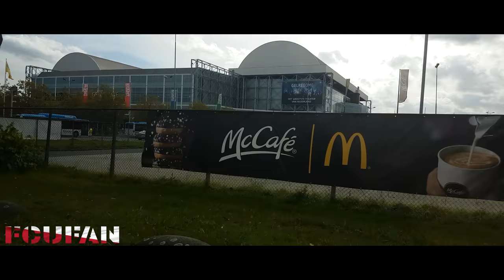[FCUFAN] Vitesse-FC Utrecht | SFEERBEELDEN UITVAK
1 oktober 2017
Trainer/coach Erik ten Hag blikt terug op Vitesse - FC Utrecht.
FC Utrecht hield aan de uitpartij tegen Vitesse een punt over. De Utrechters namen de leiding, maar konden vervolgens de voorsprong niet lang vasthouden: 1-1. FCUtrecht.nl schreef tijdens de persconferentie in GelreDome mee met de nababbel van trainer/coach Erik ten Hag van FC Utrecht.

“Ben ik tevreden?”, stelde de oefenmeester van de Utrechters zichzelf in de persruimte van het Arnhemse stadion. “Als je op een 0-1 voorsprong komt tegen Vitesse, een goede ploeg met veel kwaliteit die agressief en intensief kan spelen, dan hoop je zeker na de tegenvallers van de afgelopen weken dat je die 0-1 in stand kunt houden.”

Maar dat zat er in Arnhem dus niet in voor de Utrechters. “Na de 0-1 kregen we het moeilijk”, concludeerde Ten Hag. FC Utrecht incasseerde vrij vlot na de openingstreffer de gelijkmaker. “De 1-1 uitslag is gezien de verhoudingen terecht.”

FC Utrecht speelde in Gelderland niet altijd even frivool en soepel. “Het vertrouwen aan de bal was er niet altijd. Maar dat je je zo kunt oprichten en deze weerbaarheid als ploeg toont, is prima.”

“De ploeg moet beseffen: niks komt voor niks. Je moet altijd 100 procent ervoor gaan. En met tegenslagen moet je omgaan”, vertelde Ten Hag. “Je moet weerbaar zijn. Die weerbaarheid heb ik gezien en daar kunnen we mee verder.”